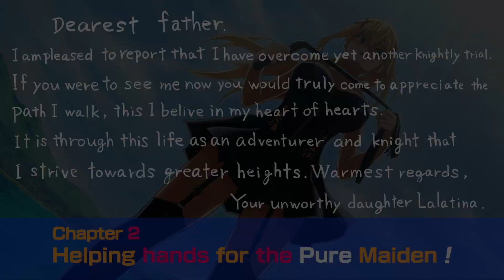KONOSUBA - God's Blessing on this Wonderful World! Love For These Clothes Of Desire! #4 Chapter 2